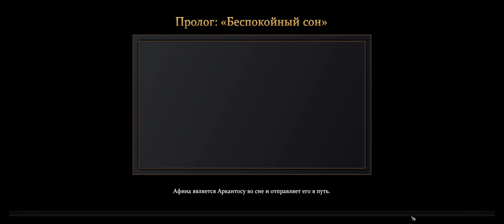Age of Mythology: Retold . Gameplay PC,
Age of Mythology: Retold — игра от создателей культовой серии Age of Empires. Вам предстоит выйти за рамки привычной истории и погрузиться в мифическую эпоху, где бок о бок сосуществуют боги, чудовища и люди.
Retold — это эволюция всеми любимой стратегии в реальном времени Age of Mythology, ставшая возможной благодаря современной графике и свежему подходу к знакомому жанру. Эта игра станет приятным открытием как для тех, кто только знакомится с серией, так и для ее преданных фанатов. Защищайте свои владения, ведите в бой легендарных чудовищ и взывайте к богам, чтобы они помогли сокрушить ваших врагов.
Хотите стать героем мифов?